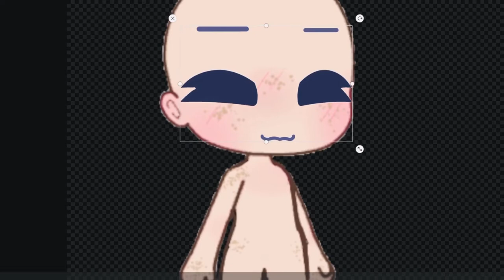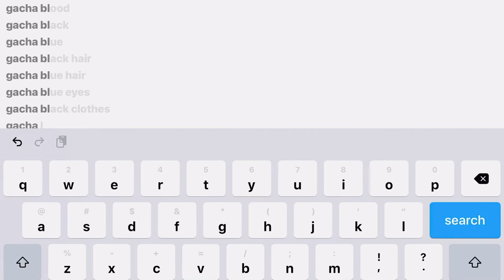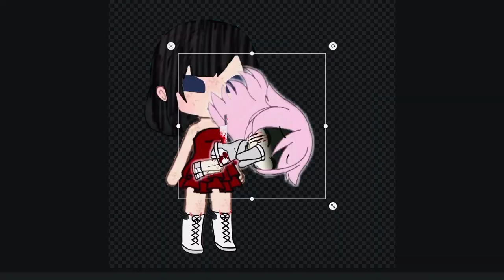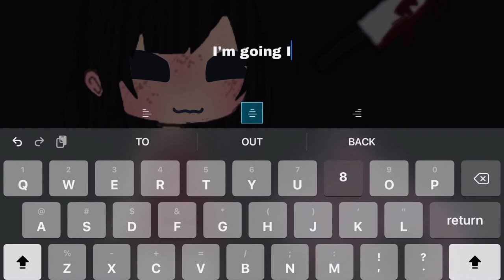That one kid who thinks that because he can use a butter knife, he’s a psycho